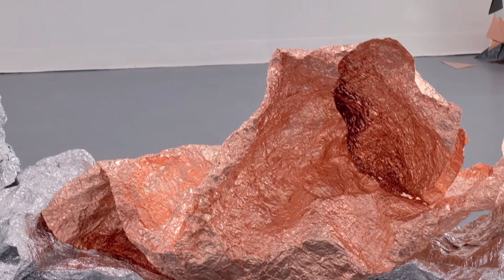Over Ground Uneven, Charlie Franklin, Vane, 2019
‘Over Ground Uneven’, consists of new work by Charlie Franklin. The exhibition addresses the artist’s research and experiences of the landscape and how structures within it can become anchors to determine our sense of place. Franklin’s use of subtle colour within her work seeps through the surfaces of her jewel-like sculptural forms.

Rooted in the language of materials, Franklin’s work blurs the boundaries between sculpture and painting, questioning how they can be approached. Often minimal, it focuses on the physicality of presence and absence through methods of mark making and erasure. Franklin is attracted to materials that hold little structural integrity, such as cardboard boxes, rolls of tape or sheets of tarpaulin. Using materials and forms often associated to sculpture, she builds up two-dimensional surfaces, which become loosely shaped or crushed to function as three-dimensional objects. The resulting work appears fragile and damaged, often teetering on the brink of collapse. Her work deals with the processes of ritual and change, and the ways in which objects can hold power.

Shiny, reflective and territorial, Open Circle (2019) marks its place within the gallery space, encouraging a physical encounter. The artwork’s seemingly weighty forms are manipulated to resemble a stone circle, inviting the viewer to peer into its crevices and hollows.

Complementing this, Franklin’s lightness of touch and process-led methodologies are highlighted through a series of smaller works. Layering materials and experimenting with patination techniques allows the artist to question control within the making process, to reveal unforeseen impressions and jewel-like tones.